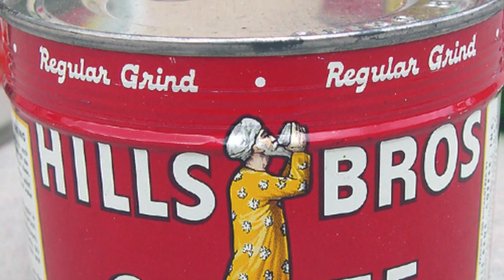Astronaut Explains How You Puke in Space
Canadian astronaut Chris Hadfield demonstrates what happens when astronauts get sick in space, something he says happens quite often. Hadfield has a series of videos explaining life on the International Space Station. Patrick Jones has the rest.